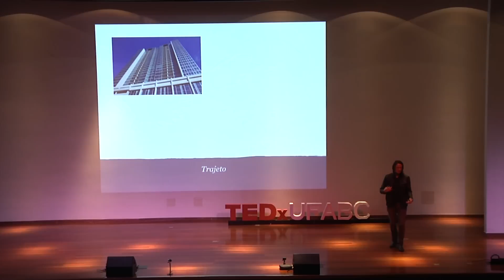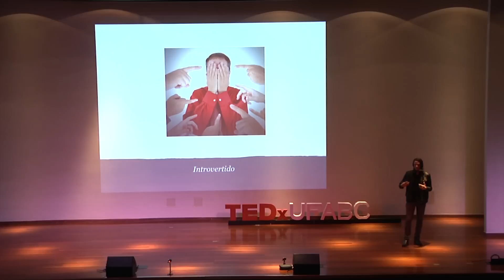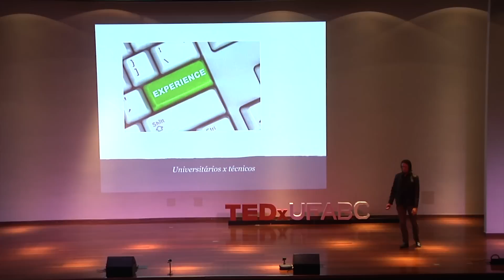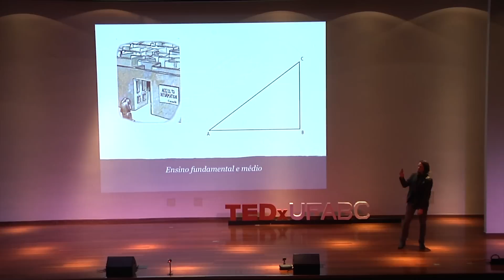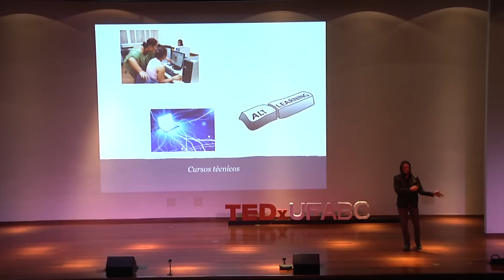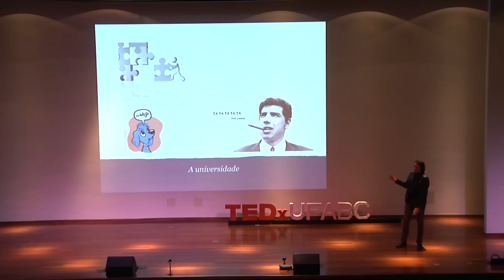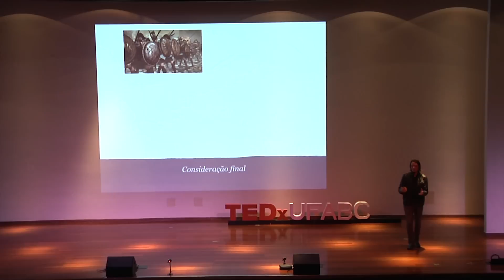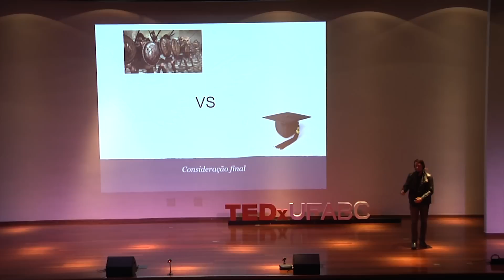Estou fazendo a coisa certa por mim? | Mauricio Szabo | TEDxUFABC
This talk was given at a local TEDx event, produced independently of the TED Conferences. Maurício Szabo conta suas experiências pessoais e histórias de pessoas que, em momentos da vida, pensaram "estou fazendo a coisa certa por mim?".

Maurício Szabo é Analista de TI e autor de diversos artigos técnicos sobre testes automatizados, linguagens dinâmicas e computação em geral.